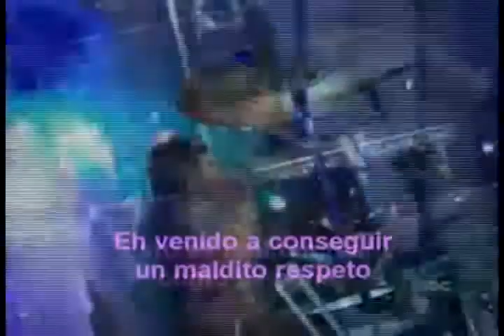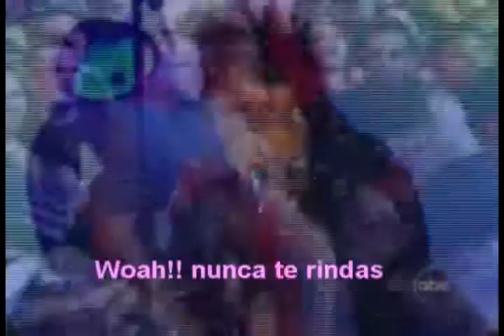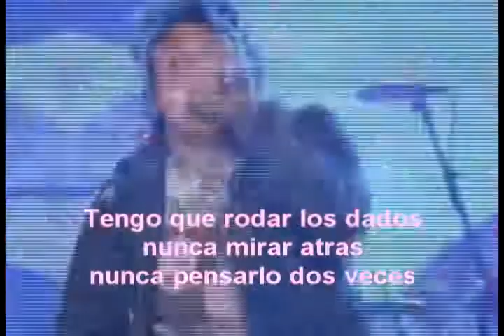Papa Roach To be loved sub español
Papa roach to be loved
sub en español
pidanme mas videos para
traducirlo.